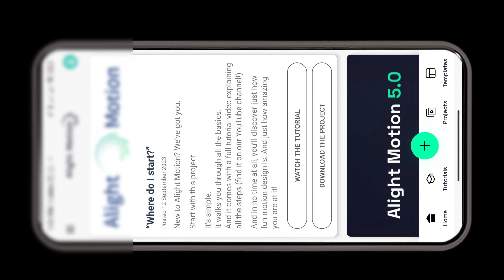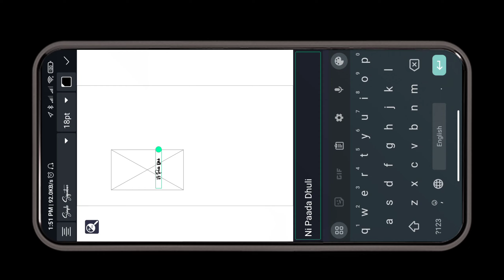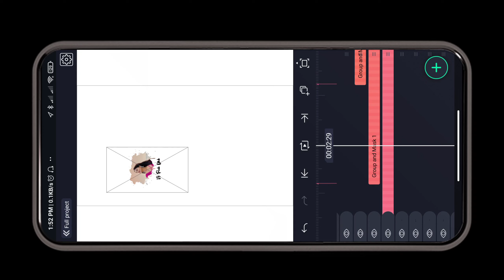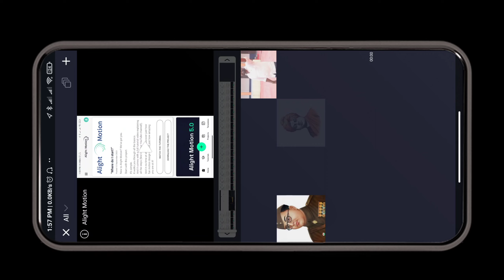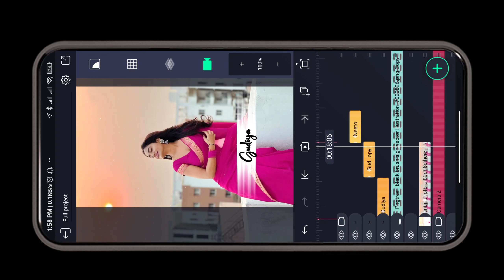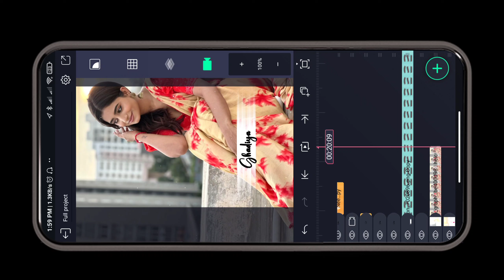Trending love song lyrics video editing in AlightMotion with one click | love new song video editing